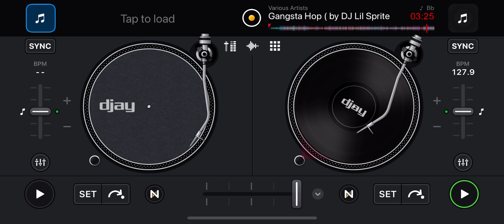Waka Flocka Flame - “Gangsta Hop” [Slowed N Chopped] By DJ Lil Sprite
DJ Lil Sprite - Trap Squad Vol. 1  2010

Various Artists - Tools ⚒️Battle 2012